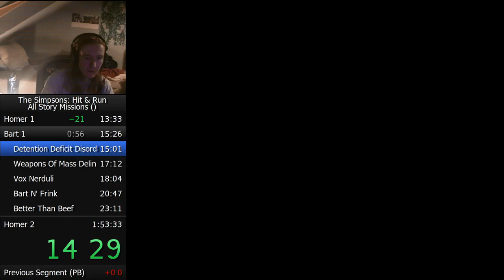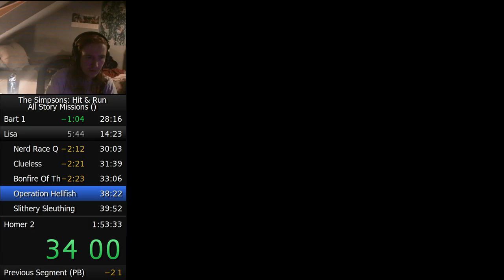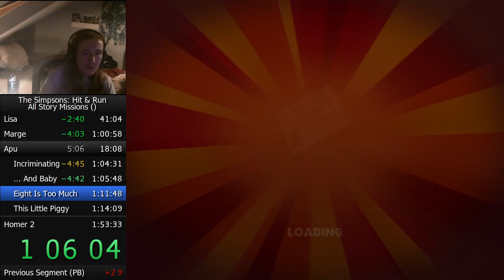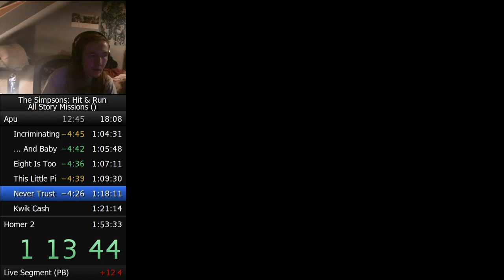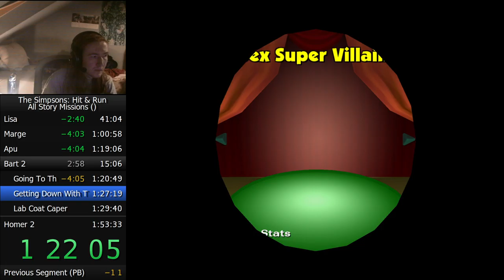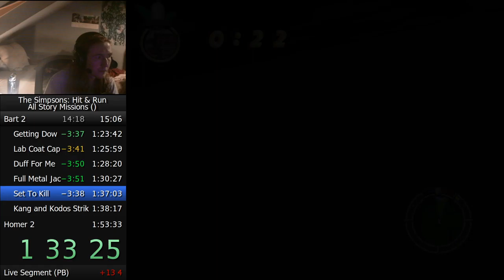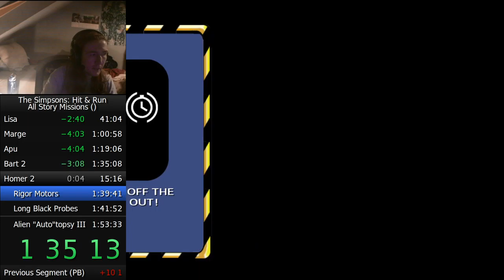The Simpsons: Hit and Run ASM Speedrun in 1:51:47